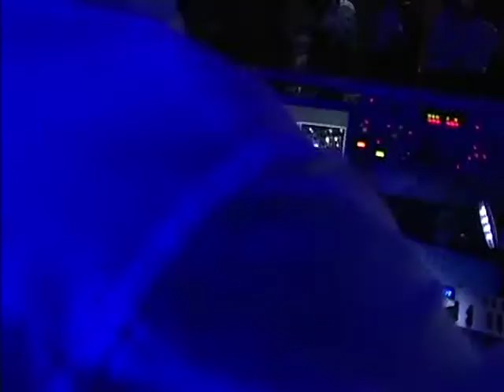Mirror Head Disco Club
12 sistemi di proiezione Mirror Head installati in una discoteca